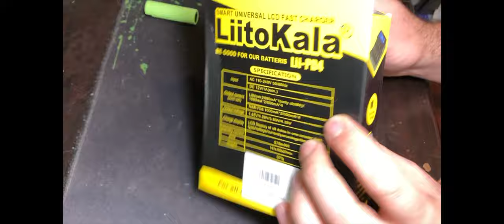LiitoKala Lii-PD4 Lii-S6 Lii500s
battery types Supports:1.2V Ni-MH / Ni-CD to 3.7V Li-ion battery.For AA AAA 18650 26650